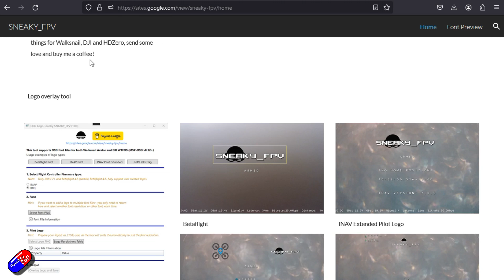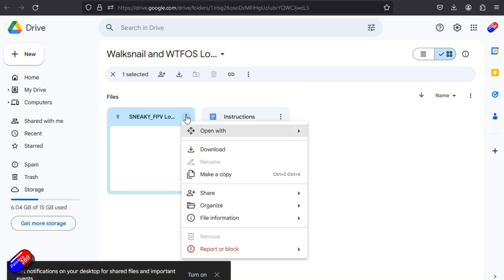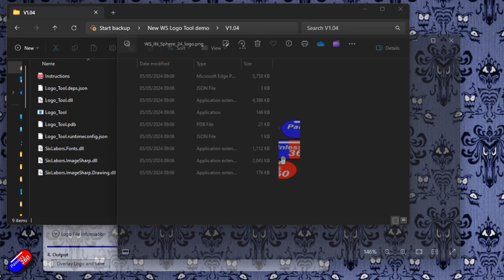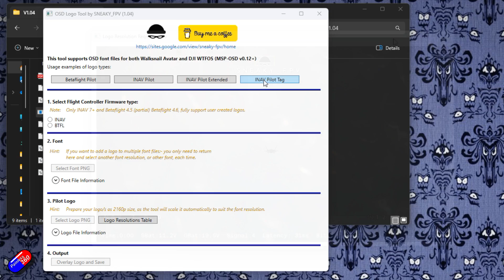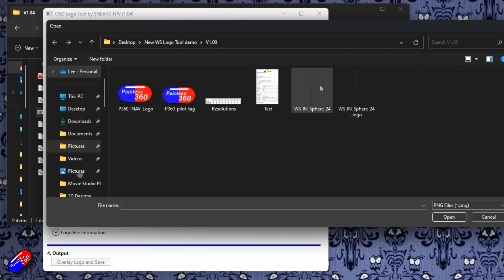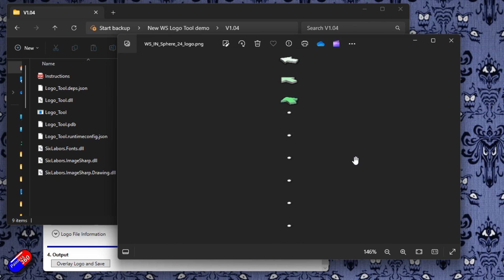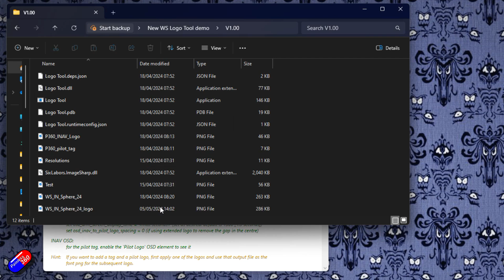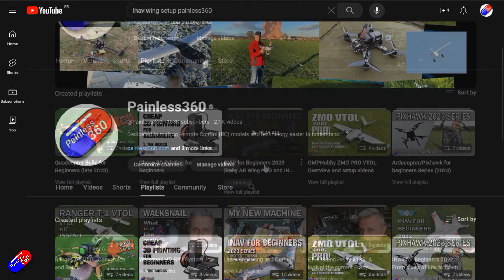Add your logo to the OSD! New tool from Sneaky_FPV just released!